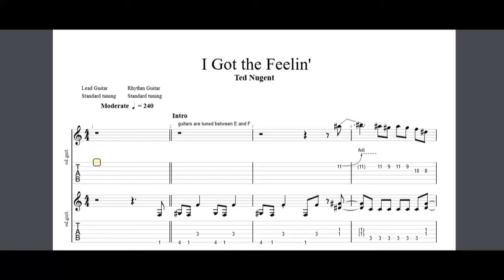Ted Nugent - I Got the Feelin' - HQ Guitar Tabs [TABS]